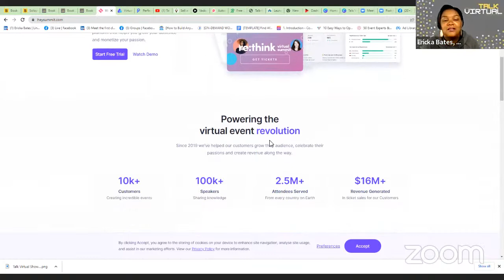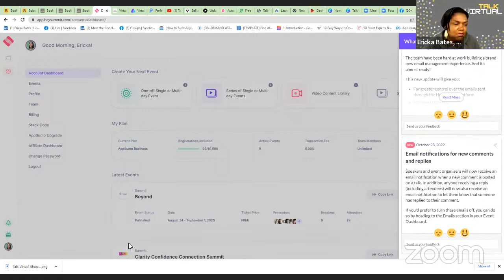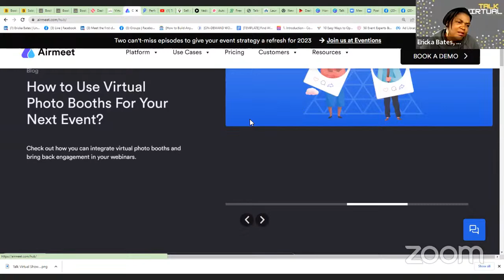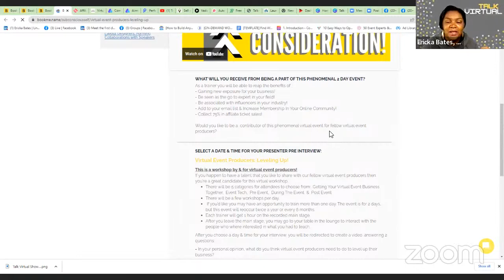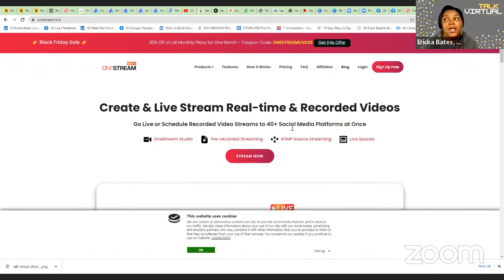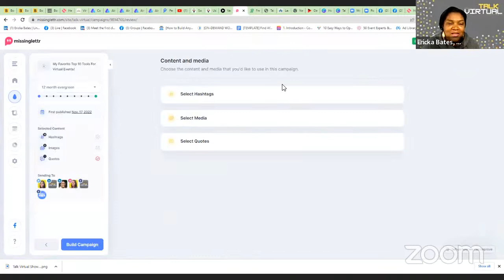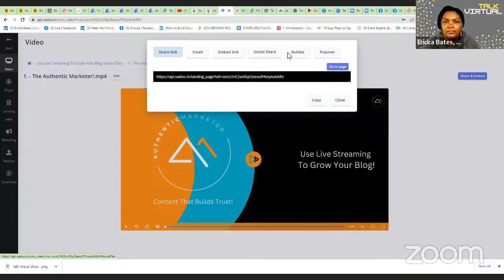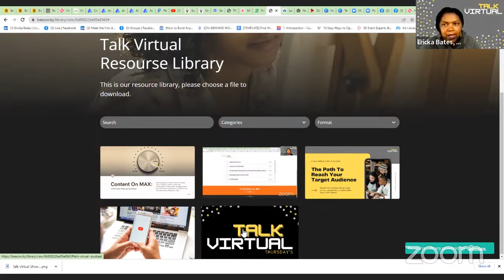My Favorite Top 10 Tools For Virtual Events!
Tools For Virtual Summits:

- Virtual Summit No Code Tech Stack!

- Repurposing Your Virtual Summit Content!

- RSS Feed Collection!